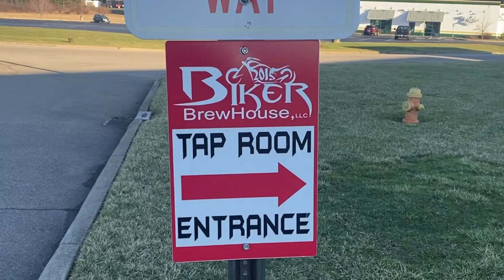Review of the Biker Brew House, Austintown Ohio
Awesome craft beer brewery & bar inside a Harley Davidson Dealership!